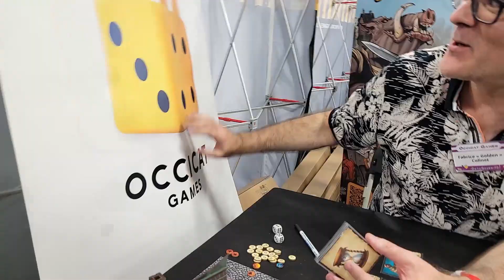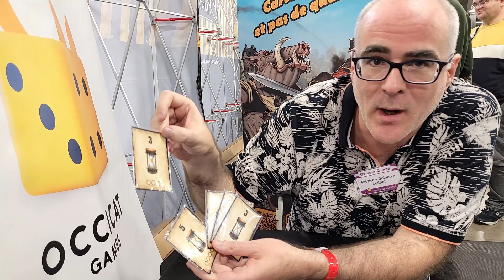Octogones 2022 Présentation et Interview CAERIS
Voici la présentation et l'interview de Fabrice d'Occicat Games qui me présente et me parles du jeu d'escarmouche français CAERIS  dont il est un des créateurs .
Merci à Fabrice de m'avoir répondu et présenté tout cela de manière très chaleureuse

Pour la chaîne :
Partenariat  avec la boutique Maxirêves :
Cela vous permet de bénéficier de 10% sur toute la boutique ! Vous prenez contact avec eux, soit par mail, soit par téléphone . Il transforme votre compte en  mode VIP. Une fois activé, vous bénéficierez de 10% automatiquement sur  vos achats. Je vous invite à aller voir leur superbe site internet:

Partenariat avec Torek Wargame ( Accessoires et Playmats/impression 3D )
Code de réduction 10% : KIKORD10